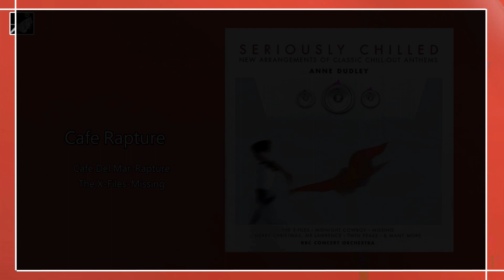Cafe Rapture-Cafe Del Mar- Rapture -The X Files- Missing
Cafe Rapture-Cafe Del Mar- Rapture -The X Files- Missing. Seriously Chilled the album by Anne Dudley